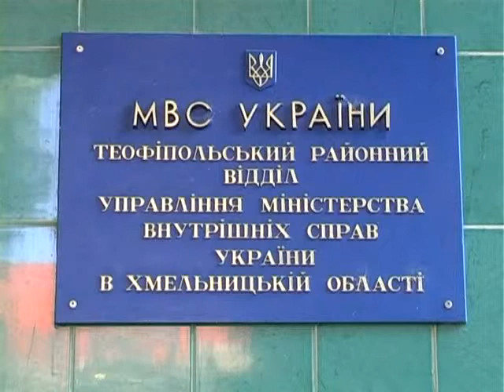ХОДТРК "Поділля-центр" Затримали наркоторговця